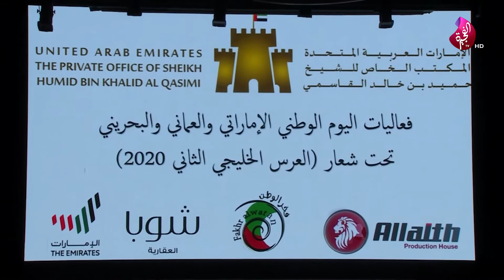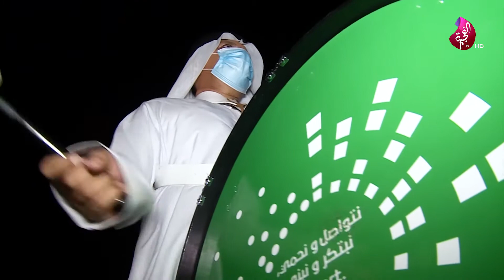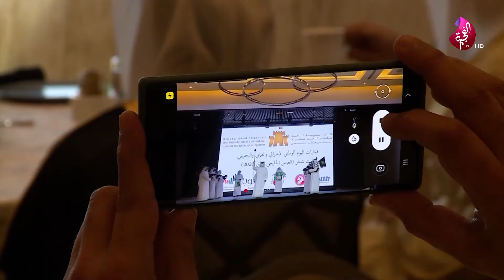تحت شعار العرس الخليجي الثاني 2020 أنطلقت فعاليات اليوم الوطني الإماراتي والعماني والبحريني